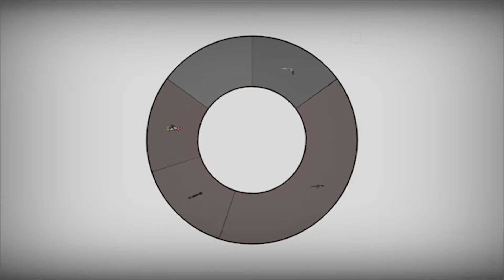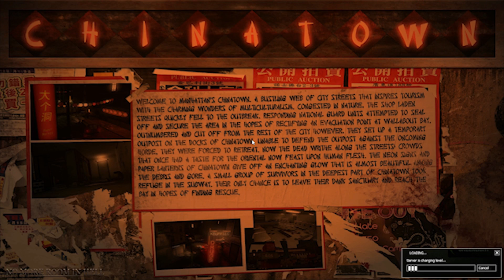No More Room in Hell (PC) Part 1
Playing No More Room in Hell with Unicornpower720! ***Please SUBSCRIBE!!!*** Leave a like, share the video, and please comment to tell me what you'd all like to see next, and if you'd like some more No More Room in Hell!